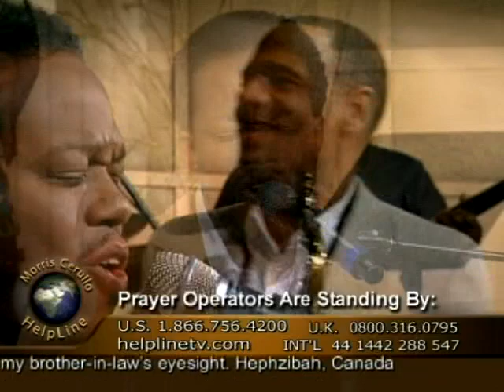Kirk Whalum, Top Jazz Saxophonist and Songwriter, Performs "Falling in Love with Jesus"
With 12 Grammy nominations and other esteemed awards to his credit, Kirk Whalum, a smooth jazz saxophonist and songwriter, has recorded several solo albums and film soundtracks, with music ranging from Gospel to pop to R&B to smooth jazz. You will be inspired by Kirk's awesome musical performance on Helpline TV.